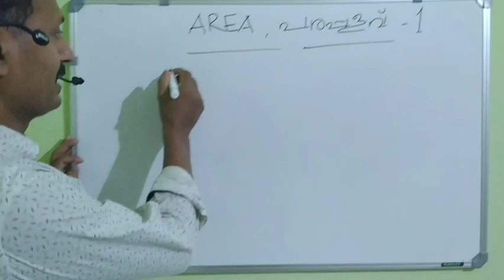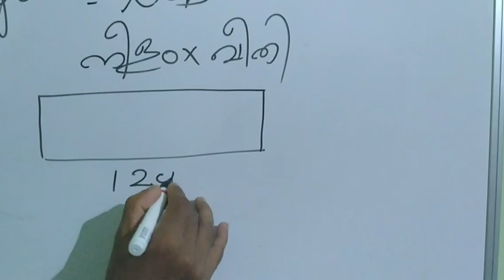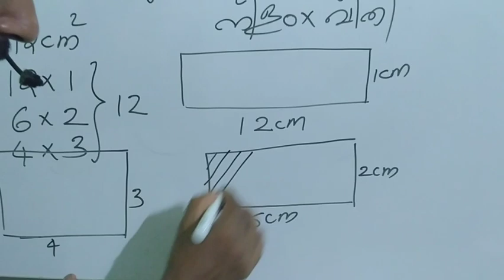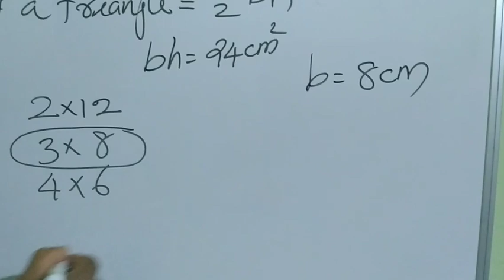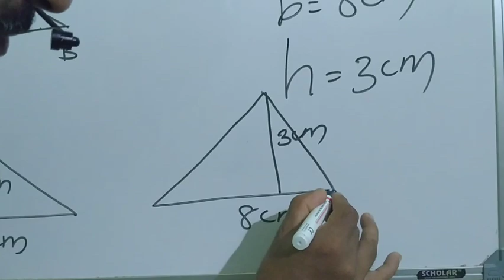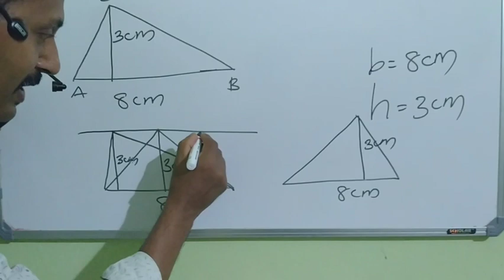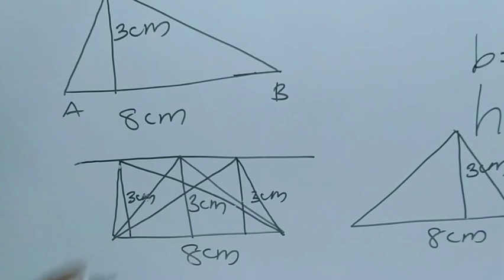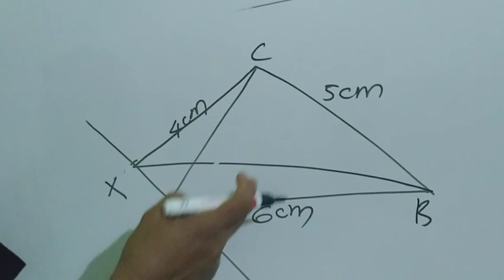AREA പരപ്പളവ് 9th STD MATHS CHAPTER 1 ക്ലാസ്സ്‌ 1Triangles with same area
9th standard Kerala syllabus
Chapter 1 AREA   പരപ്പളവ്
CLASS 1 Triangles with same area
 ക്ലാസ്സ്‌ 1 തുല്യ പരപ്പളവുള്ള ത്രികോണങ്ങൾ